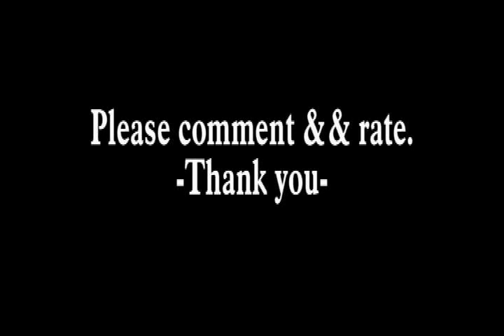Dance party!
Comment video. please!

just a little something me and my friend put together. hope u like it.